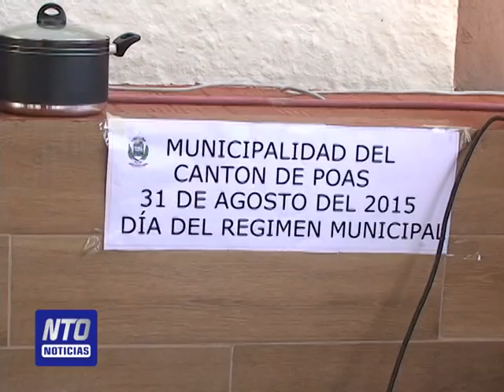Gobierno Local celebró día del Régimen Municipal